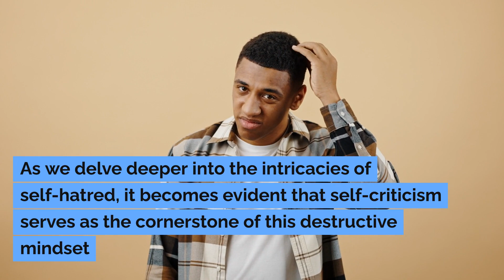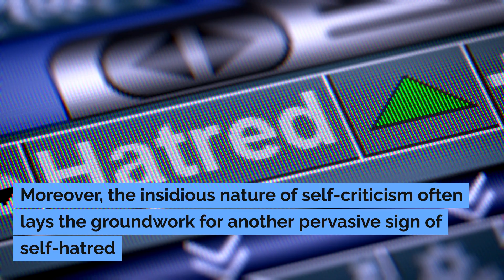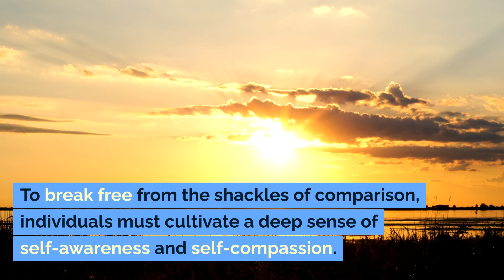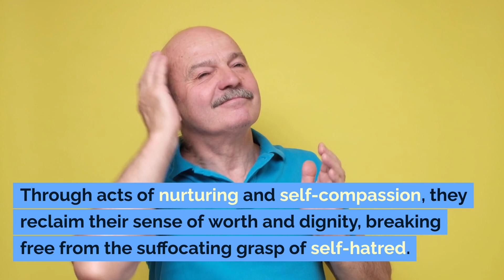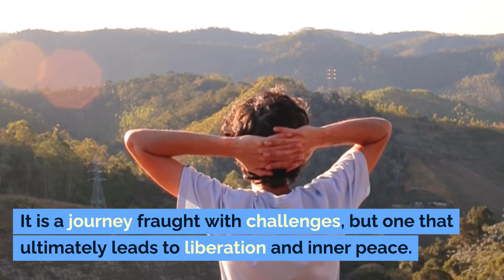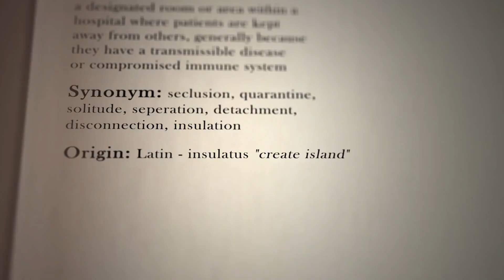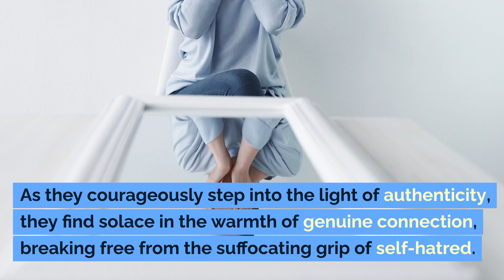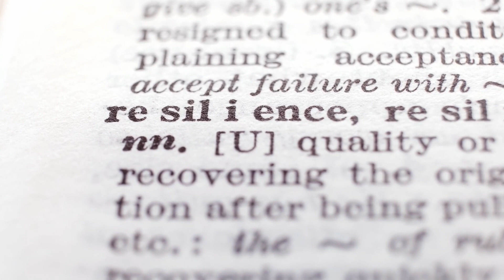7 Signs You HATE Yourself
In the journey of life, our relationship with ourselves plays a pivotal role in shaping our experiences and perceptions. However, for many individuals, this relationship is tainted by a profound sense of self-hatred, which manifests in various destructive behaviors and thought patterns. In this comprehensive exploration, we delve into the intricacies of self-loathing, elucidating its manifestations through the lens of seven distinct signs. Through understanding and awareness, we embark on a transformative path towards self-acceptance and inner peace.

0:00 Intro
0:47 Self-Criticism
1:54 Social Comparison
3:39 Neglect of Self-Care
5:28 Pessimism and Joy Deprivation
7:15 Social Isolation
8:48 Masking True Self
10:16 Fear of Dreaming Big